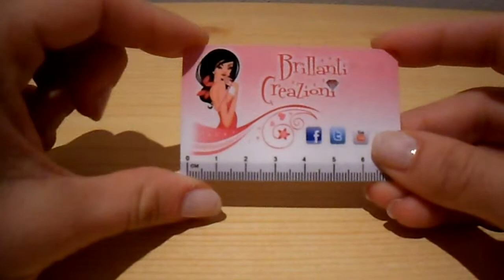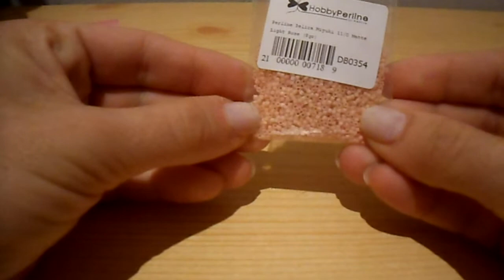Per Iniziare...Acquisti!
Per iniziare pubblico un vieo su degli acquisti da poco effettuati..entrambi da siti da voi consigliati!! E per chi non li ha ancora provati...Sbrigatevi! A presto con video creazioni :-)